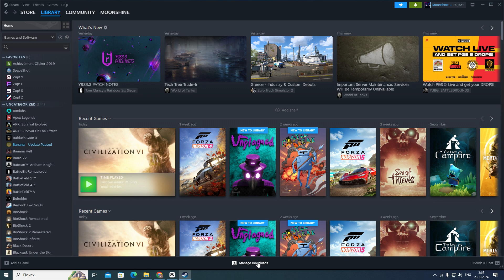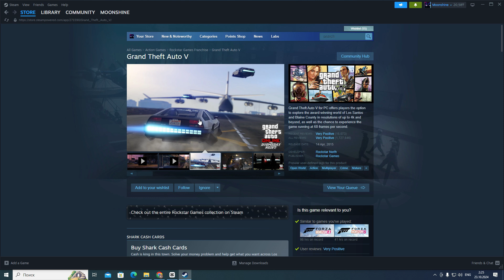How To Change Your Age on Steam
In this video, I'll show you how to change your age on Steam! Whether you've accidentally entered the wrong birthdate or just want to update your profile, I’ll guide you through the simple steps to make the change.